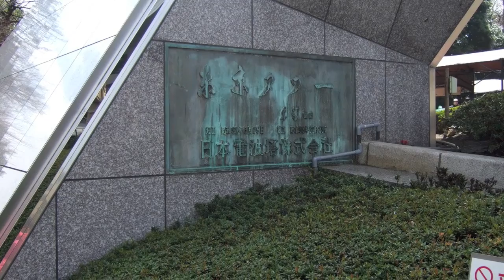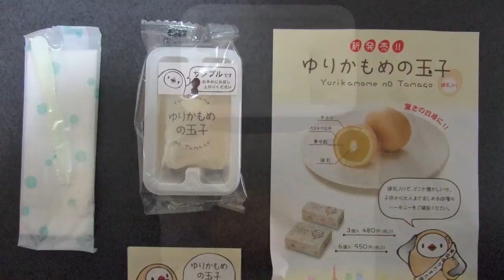東京タワー 先行発売ゆりかもめの玉子 2010年3月22日（月）